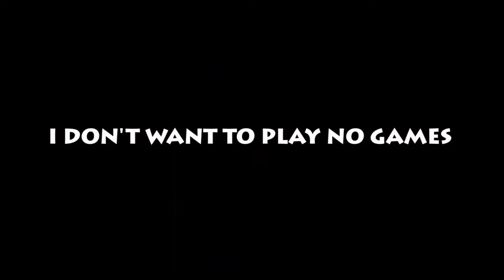Play Date PUBG Version Montage || PUBG Mobile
Hello Guys! This is my another pubg montage video. This time I am making the montage by Play Date song. I hope you all enjoy the pubg montage.

Device Name: Redmi Note 6 pro